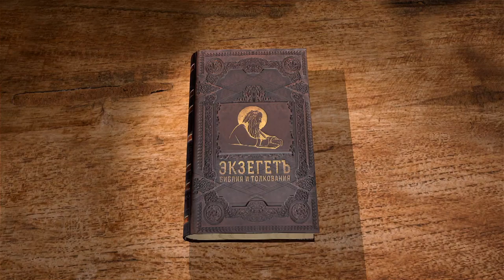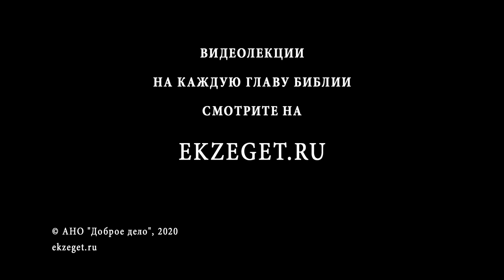1-я Книга Паралипоменон. Глава 29. Андрей Десницкий. Ветхий Завет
В сегодняшнем видео с профессором Андреем Десницким завершаем изучать 1-ю книгу Паралипоменон. Читаем 29 главу.
В 29-ой главе автор повествует о том, как царь Давид собрал весь израильский народ (всех предводителей, начальников, полководцев), чтобы возвестить о строительстве храма и позволить всем соучаствовать в деле его возведения. Давид говорит о своих пожертвованиях на храм и призывает и израильтян внести свою лепту в храмовое строительство.